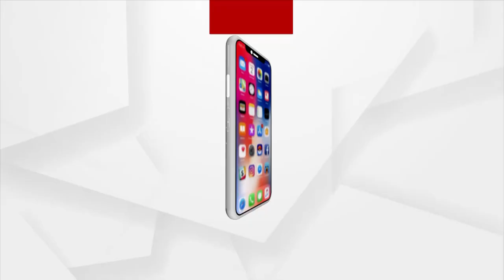The storm ‘GULAB’ turning into heavy rainfall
The storm "GULAB" weakened and turned into heavy rain. However, heavy rains in Malkangiri have also blocked roads and fallen trees.